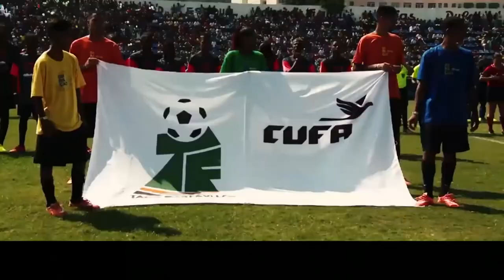TVE Esportes - 05/07/2023